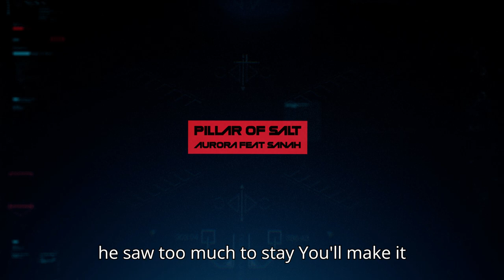Pillar Of Salt - teaser